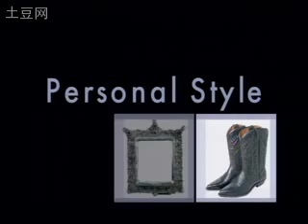city living book 2 unit4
world link